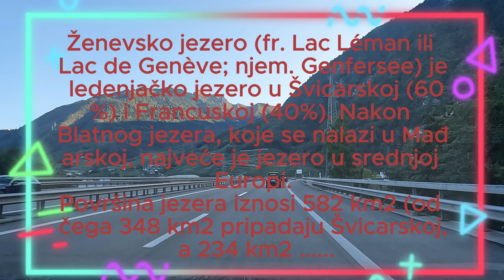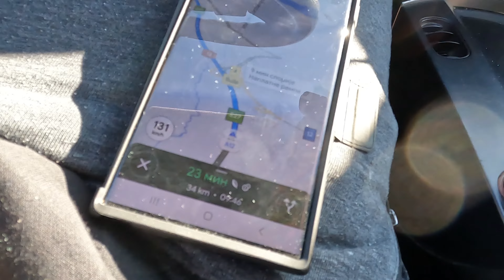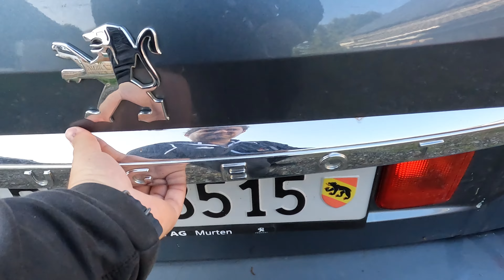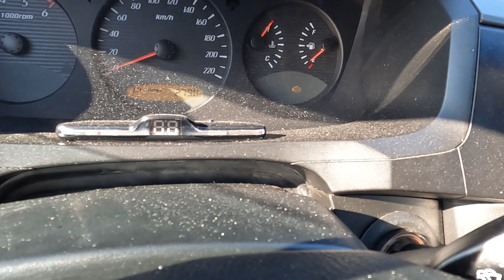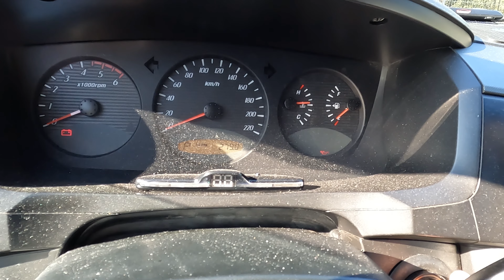Kupio sam Auto PEUGEOT 407 (Problemi na Putu?)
Na mom kanalu mozete pronaci puno zanimljivih sadrzaja ovde ima za svakog po nesto.